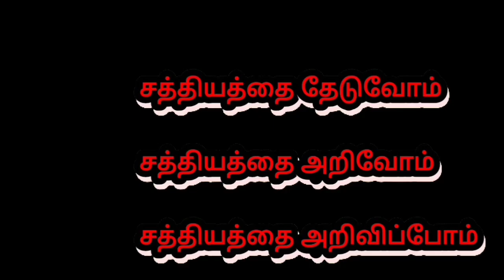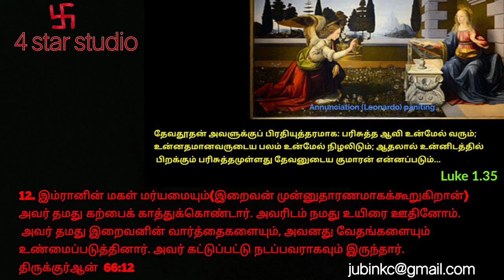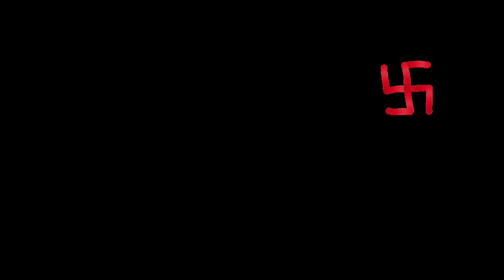அல்லாஹ் கர்த்தர் இரண்டும் ஓர் கடவுள் தான்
திருக்குர்ஆன்  66:12

இம்ரானின் மகள் மர்யமையும்(இறைவன் முன்னுதாரணமாகக்கூறுகிறான்)
அவர் தமது கற்பைக் காத்துக்கொண்டார். அவரிடம் நமது உயிரை ஊதினோம்.
 அவர் தமது இறைவனின் வார்த்தைகளையும், அவனது வேதங்களையும்
உண்மைப்படுத்தினார். அவர் கட்டுப்பட்டு நடப்பவராகவும் இருந்தார்.
பரிசுத்த வேதாகமம்
லூக்கா அதிகாரம் 1 –35

தேவதூதன் அவளுக்குப் பிரதியுத்தரமாக: பரிசுத்த ஆவி உன்மேல் வரும்;
உன்னதமானவருடைய பலம் உன்மேல் நிழலிடும்; ஆதலால் உன்னிடத்தில்
 பிறக்கும் பரிசுத்தமுள்ளது தேவனுடைய குமாரன் என்னப்படும்...

இந்த இரண்டு வசனங்கள் ஒர் கடவுளை கூறிகின்றது.